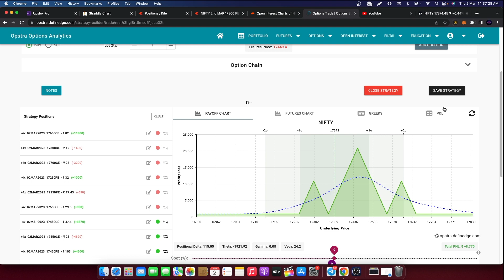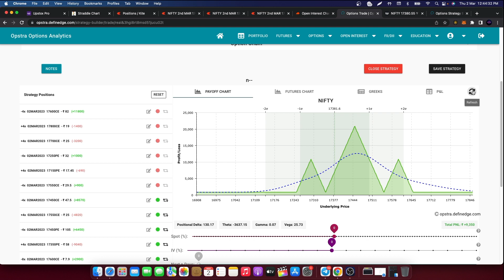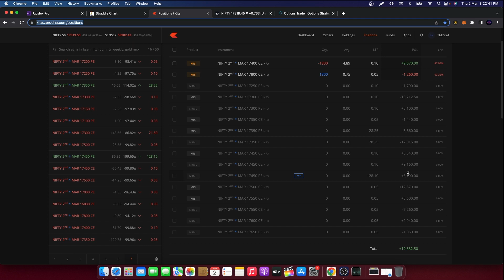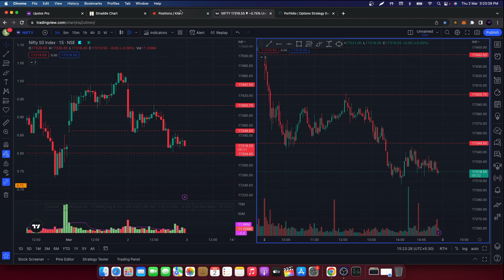28,000 LIVE PROFIT TRADING NIFTY EXPIRY OPTIONS STRATEGY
28,000 LIVE PROFIT TRADING NIFTY EXPIRY OPTIONS STRATEGY